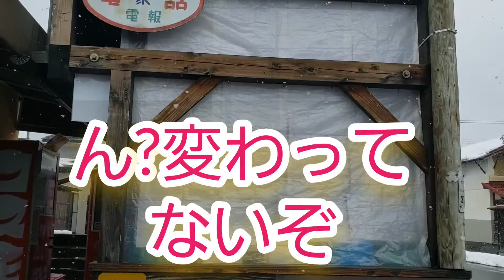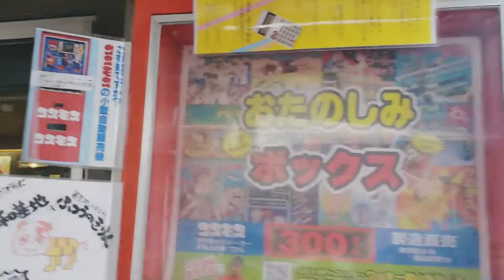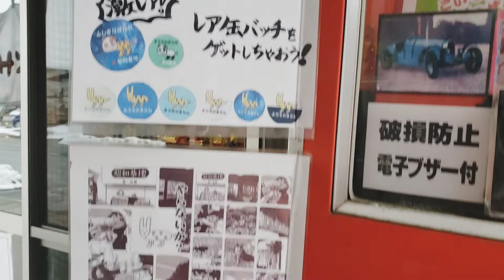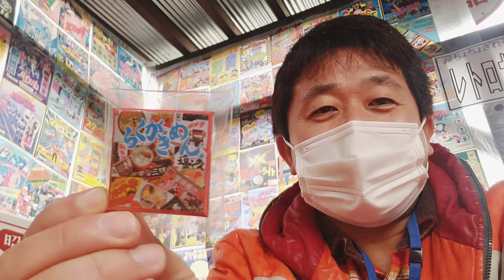【昭和基地(山形市)レトロガチャコーナー完成記念アポ無しレビュー】毎日投稿。目指せ！登録者数1000人！昭和レトロガチャ動画21129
先日伺った山形市昭和基地!昭和レトロガチャガチャコーナーが完成!抜き打ちでお邪魔しました!ガチャガチャコレクター兼研究家ワッキー貝山のガチャガチャ動画。コスモスのレア自販機もやってきたよ!